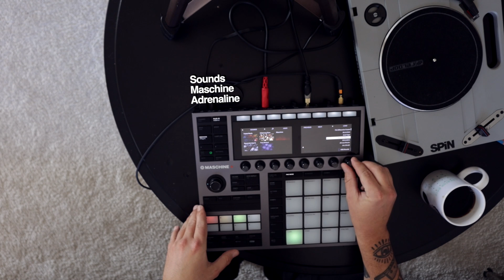Maschine+ My first beatmaking session!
Just some quick beatmaking on the couch with the new, standalone Maschine + from Native Instruments. I used nothing but presets for this session. I combined a drum group with some nice instruments from the synths that Maschine+ comes with and added some scratching on top of it.

The workflow is identical from what used to from the Maschine MK3 so this was pretty much a straight forward and really fun process.

I’m also planning my full review of this unit. There’s a lot of ground to cover and I don’t want to rush this.

I wouldn’t be able to do this without you guys.

(had to reupload this, there was an issue with the audio)